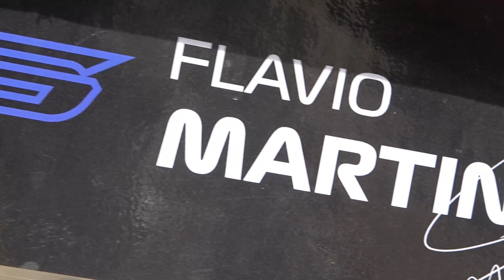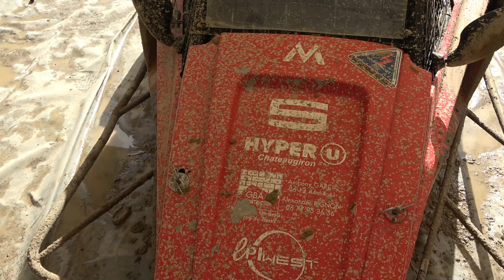Team Martins | OFAC FALEYRAS AUTOCROSS 2023 - Championnat de France d'Autocross & Sprintcar 2023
LICENZA ARTLIST

SOCIAL